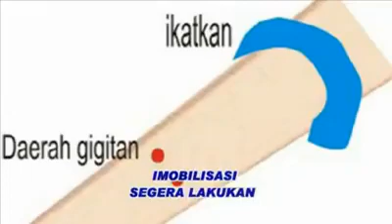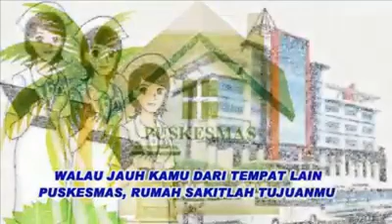Ula & Uli singing the appropriate first aid for snakebites. Fantastic!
From Dr dr Tri Maharani SpEM